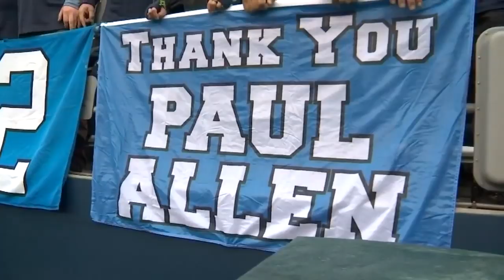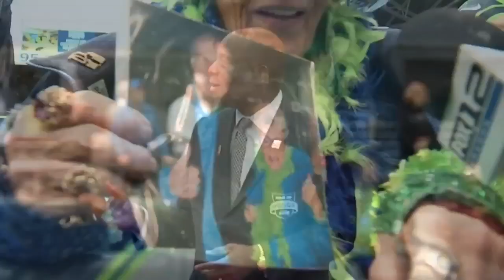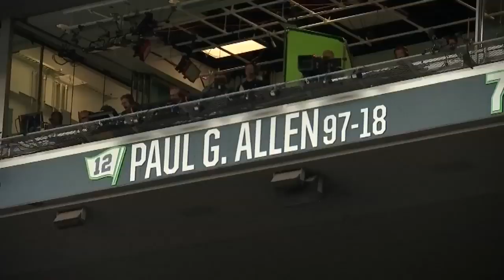Seahawks induct late owner Paul Allen into 'Ring of Honor'